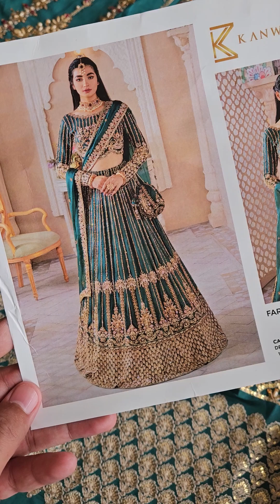Kanwal Malik - Wedding Luxury Formal - Dastan Fariza - Bridal Maxi